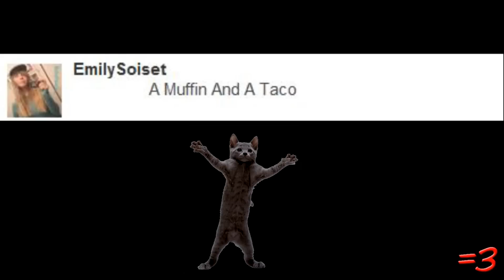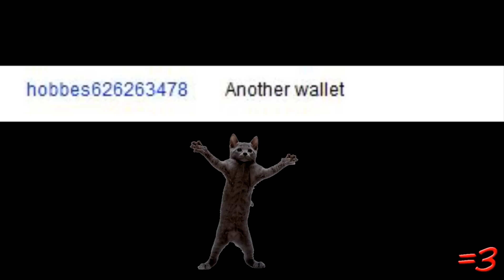CARROT STlCKS! (2010)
Here are the links to the content discussed in this video. Please don't
harass the content creators or send them hate-messages. Thanx: